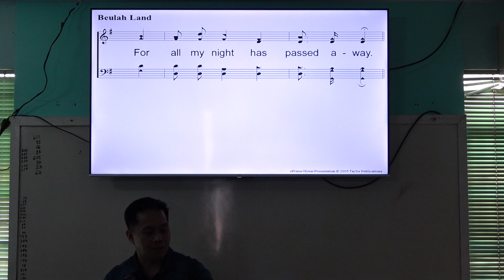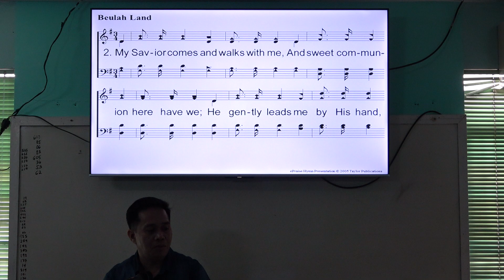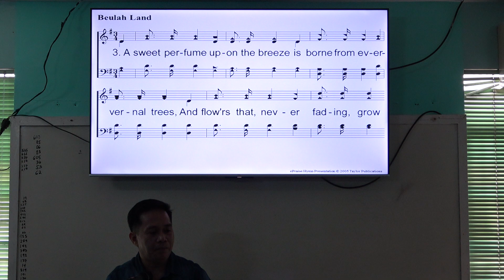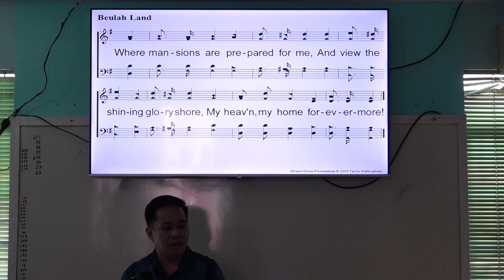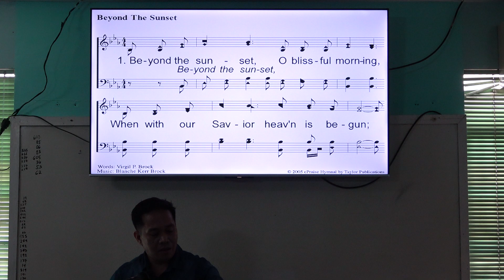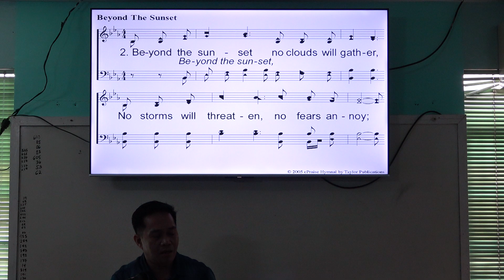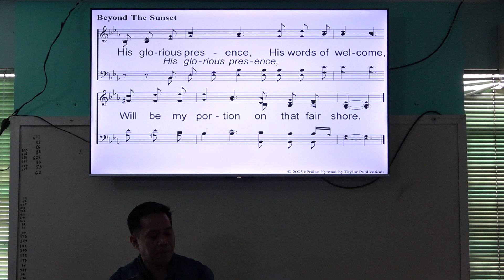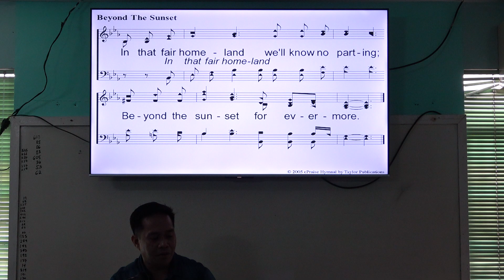20231119 Opening Service Part 1